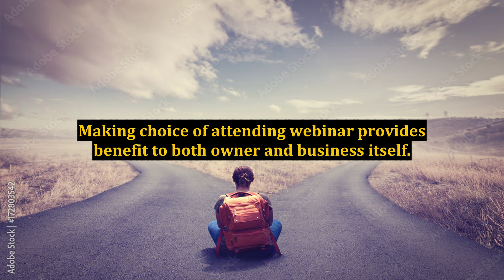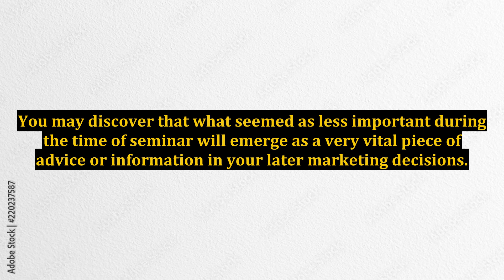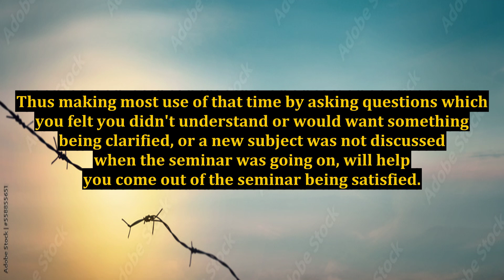How to Prepare Yourself for an Internet Marketing Seminar